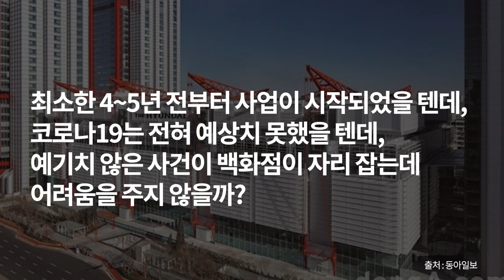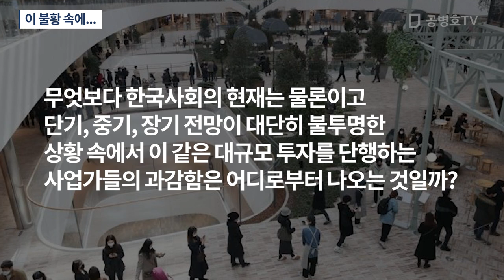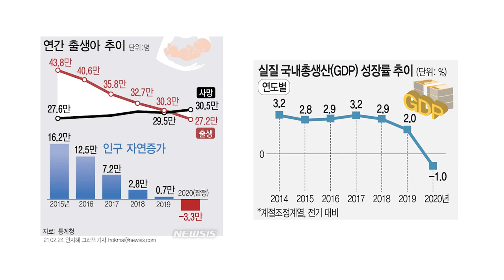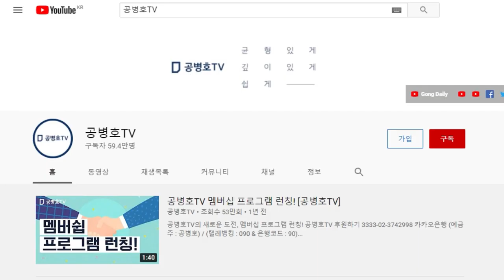이 불황 속에... / "축구장 13배나 되는 서울 최대 규모의 백화점을 26일 여의도에 개점하는 현대백화점그룹의 당찬 자신감을 보면서..." [공병호TV]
Bitcoin : 3MTW849AkP2ftLeSK2teZHMmzLu7Z83s9U